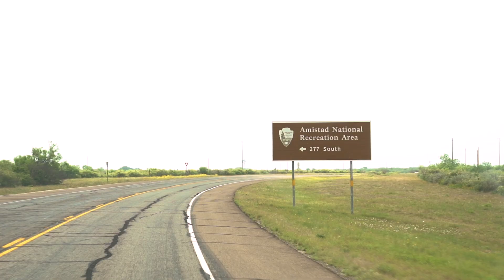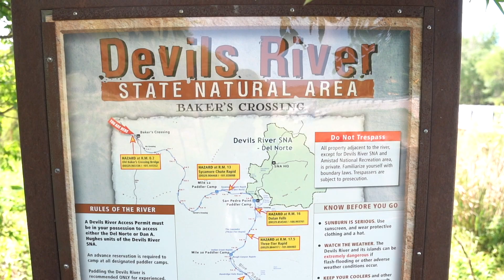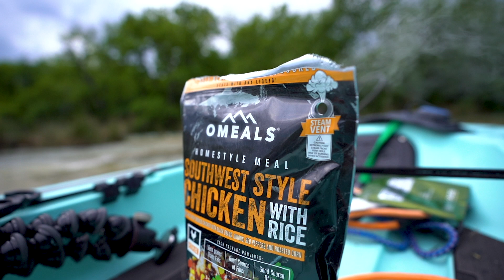Fishing SUPER Clear River With Topwater Frogs │ Devils River Series Pt. 1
Filmed and Edited by: Alex Blackwell -- @xblackwelll

Editing software
Camera Case